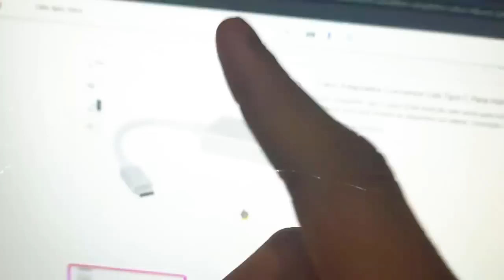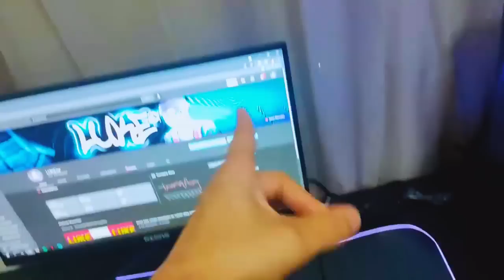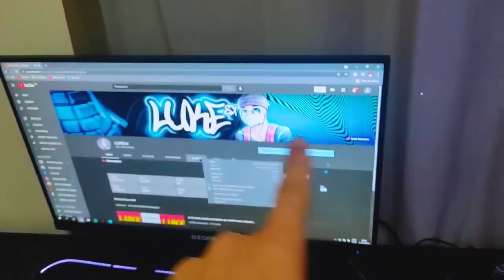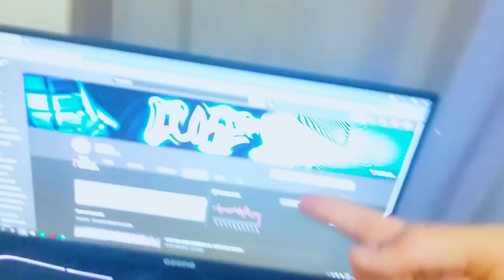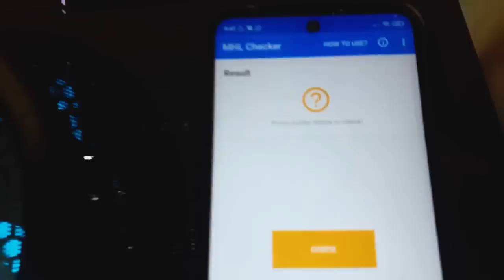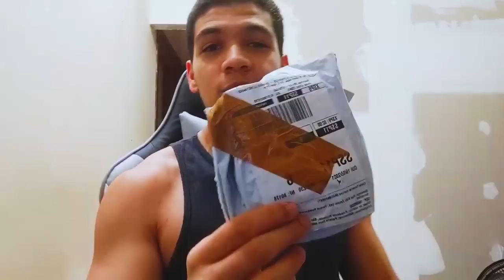CHEGOU O CABO PARA CONECTAR O MOBILADOR NO MONITOR OU TV... 🥰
ESPERO QUE TENHAM GOSTADO S2!

NESSE VIDEO EU TESTO E MOSTRO O RESULTADO DE UMA BURRICE DE NAO VERIFICAR O CABO MHL, PARA CONECTAR O MOBILADOR NO MUNITOR OU TV.